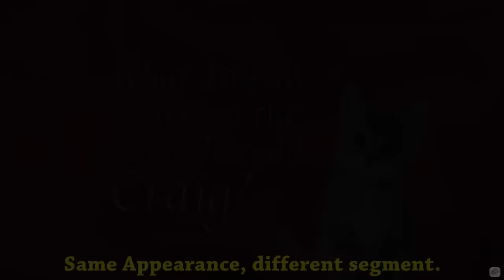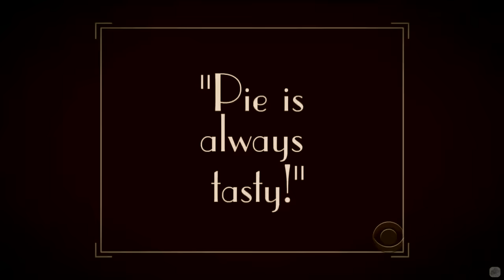Alex Sgambati - The Girl Who Craig "Sgambatied" - 7/7 Appearances In Chronological Order [720p]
For those of you who are not familiar with the show. This girl was sitting in the front row in the audience, in a unique row called "lesbian row", she caught Craig Fergusons (the host) eye and got to come on the show (atleast this is what happened in the eye of the viewer, we don't know what happened backstage). She became a regular on the show after applying and getting an internship at the show (she was an actress/aspiring). The show exposed her to potential employeers in the business and she now is doing good for herself as an actress in various Tv shows, Films and theaters.

If you want to know more about her, visit her own

Lets not point out the obvious which is that she is attractive, attractive and attractive with a good sense of humor. Please, enjoy!

(In the background of the silent movie, there was a jiggly music but it was copyrighted, so I had to delete it. Sry.)